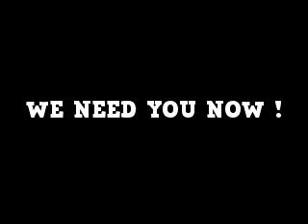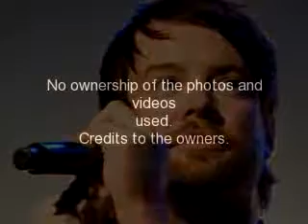WE NEED YOU NOW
FANVID DEDICATED TO DAVID COOK
SONG: NEED YOU NOW (Lady Antebellum)